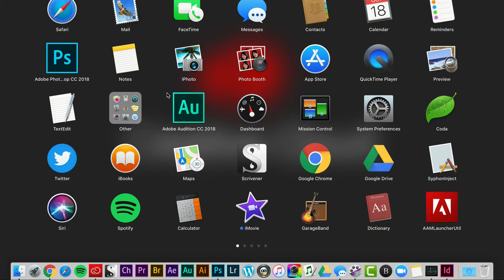Mac Dock: Remove & Add Applications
Quick Tip: Dock 101

Updating all of your Adobe Apps to 2018?

You need to replace the old ones in the dock with the new versions.

When you see a question mark in the dock, that app is missing.

Simply drag up to remove any app from the dock, or
Right-Click & remove from dock.

Drag new apps to dock and put it where you want

You can drag apps in from Applications folder or Launchpad (Cmd + L)